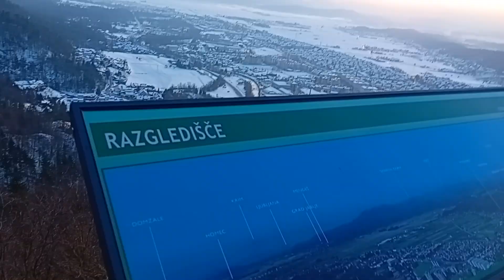Aussicht von der Burg Stari Grad auf Kamnik im Winter mit Paraglider und oberpfälzer Dialekt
Blick von der mittelalterlichen Burgruine Oberstein (slowenisch Stari Grad = Alte Burg) auf die verschneite Landschaft um das Städtchen Kamnik (deutscher Name "Stein in Krain") in der Oberkrain in Slowenien, während gerade ein Gleitschirmflieger vor der tiefstehenden Sonne vorbei fliegt, gefilmt im Januar 2024 / Awesome view on the winterly landscape around the Slovenian town of Kamnik in Upper Carniola in the Alps of northern Slovenia (central Europe), filmed in January 2024 from the medieval castle Stari Grad, while a Paraglider is crossing the sky.